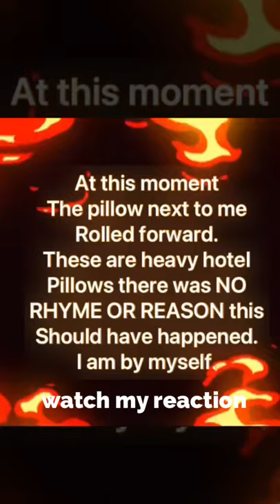Story 1 - Merle Hay Mall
My take and information that I have gathered on Merle Hay Mall in Des Moines, IA.